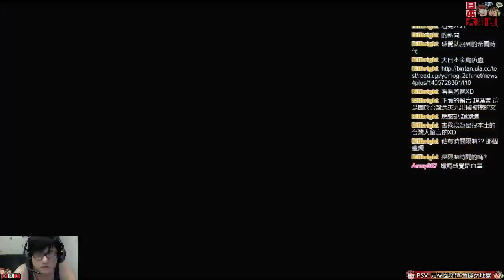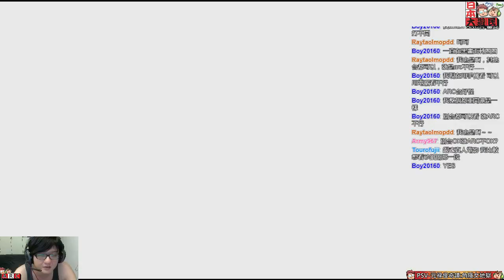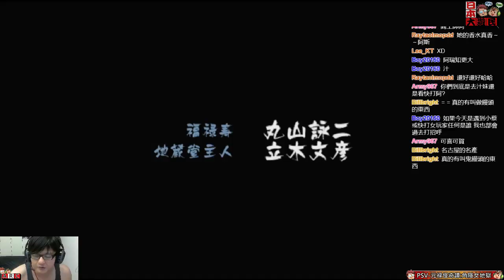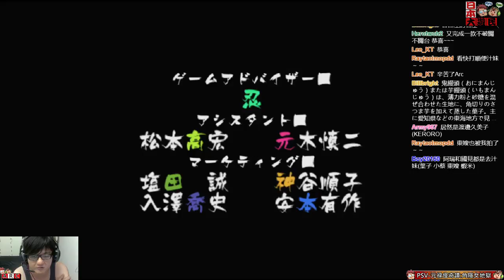160612-【日本大遊民】PSV-元禄怪奇譚:角隱女地獄/Muramasa: The Demon Blade/元禄怪奇譚:角隱女地獄[PART2]